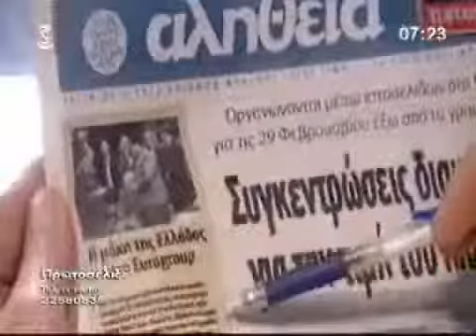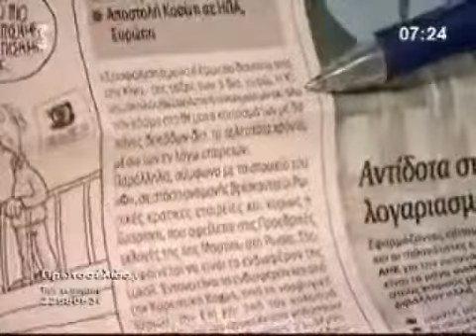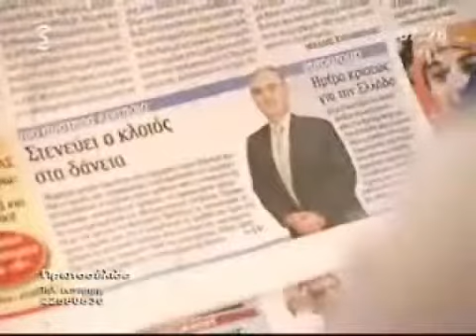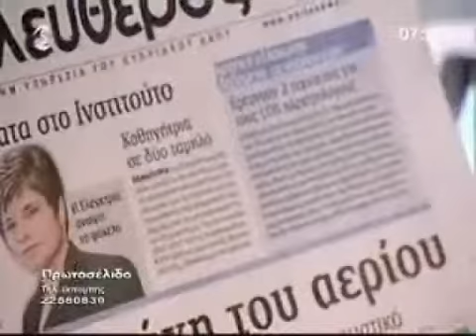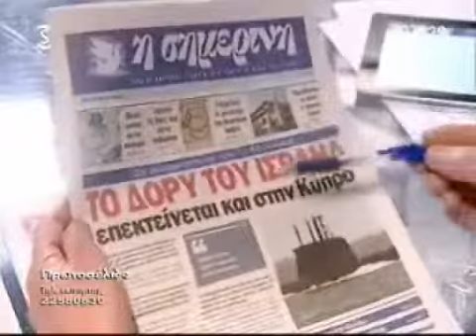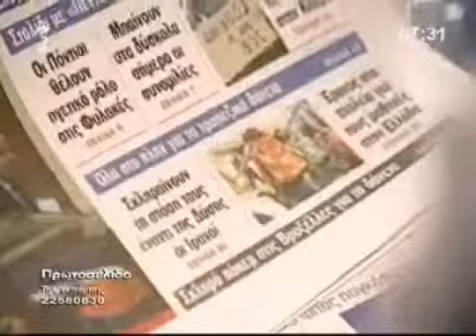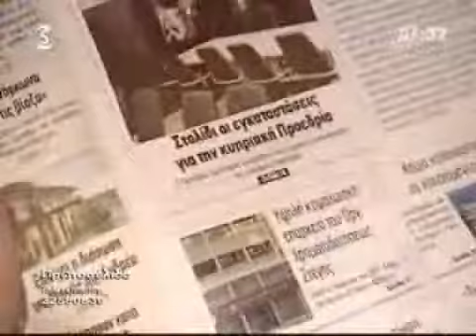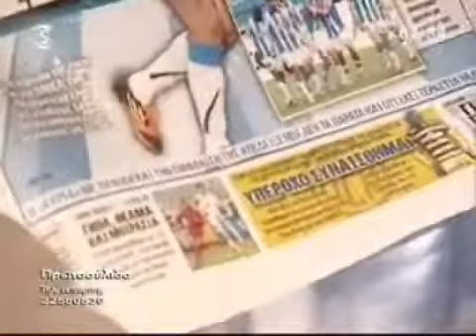21/2/2012 Τίτλοι εφημερίδων